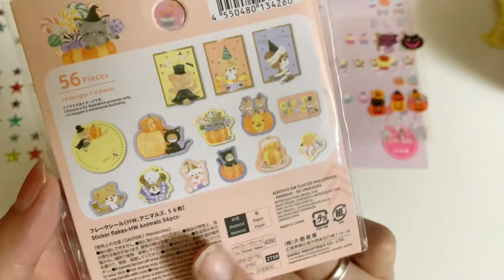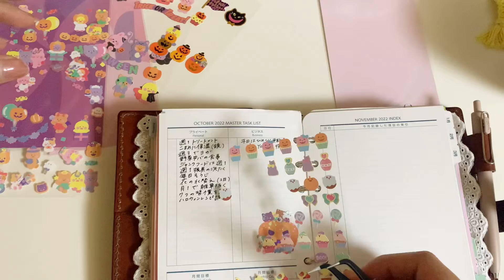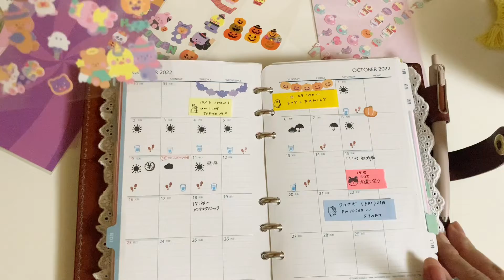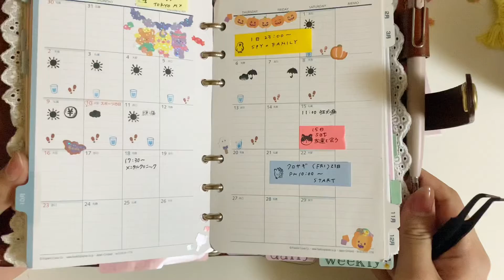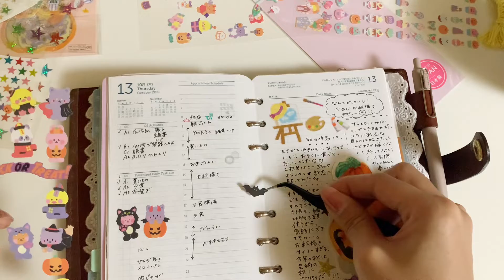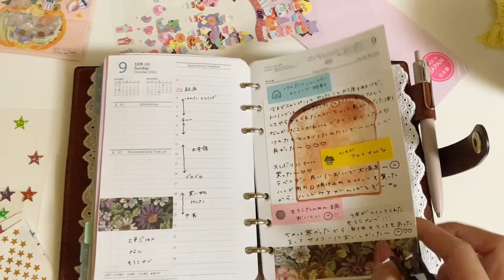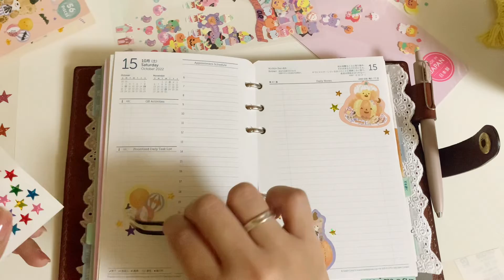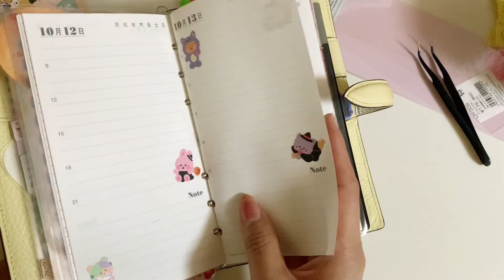【手帳Time】ハロウィンデコ🎃👻